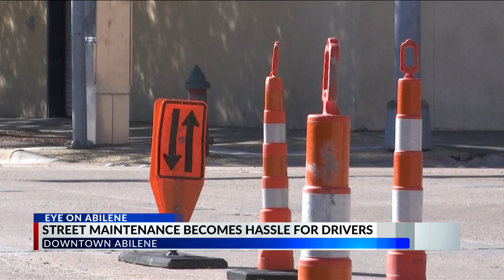City of Abilene paving the way for better streets, more downtown parking